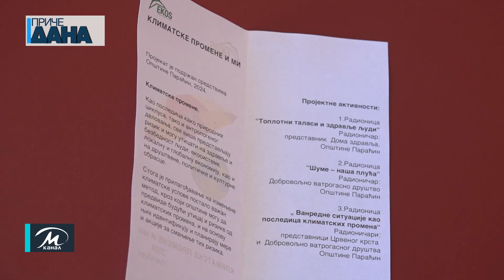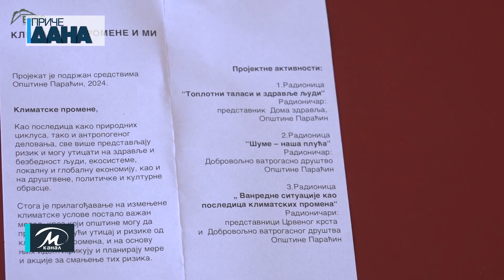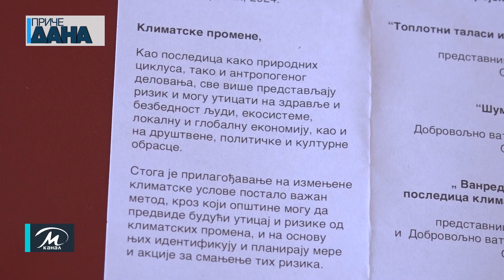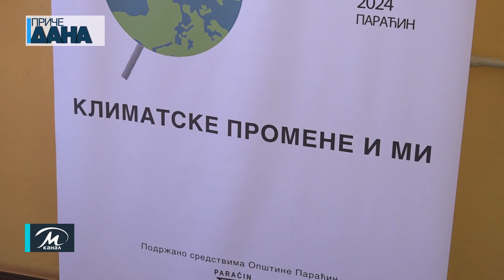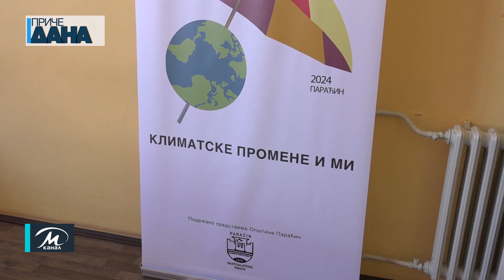Radionica „Toplotni talas i zdravlje ljudi“ u Tehnološkoj školi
Ukratko, klimatske promene su dugoročna promena prosečnih temperatura i vremenskih uslova na Zemlji. Kako nastaju, od čega zavise i u kojoj meri utiču na zdravlje ljudi samo su neke teme koje su deci preneli predavači na radionici „Toplotni talas i zdravlje ljudi“ koja je održana u paraćinskoj Tehnološkoj školi. Nosilac projekta „Klimatske promene i mi“ je Ekološko udruženje EKOS, a on je podržan sredstvima opštine Paraćin na ranije raspisanom javnom konkursu za programe od javnog interesa za građane.
Igor Perić, Nemanja Ilić @rtvmag@rtvmpn septembar 2024.